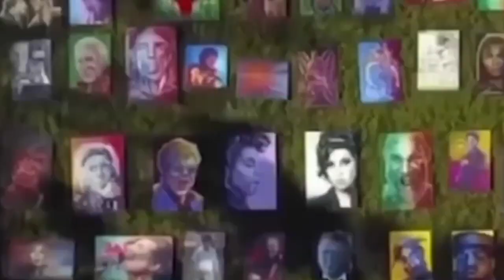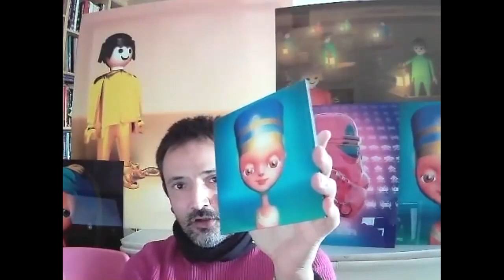Cardano Artist Corner presents Emilio Leon Martinez Miranda, fenomenal digital artists from Spain !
We meet Emilio, a digital artist who loves to play around with 3 D images and loves to take you around on a journey in his subtle art, which often holds a message that is revealed only when studied attentively. Emilio has exposed his art ina multitied of expositions and is interested in exploring the Cardano NFT realm

If you are an artist and interest in appearing on the Cardano Artist Corner Podcast and/or if you are interested in creating NFTs of your art and not sure how to do so, please contact us at

The Cardano Artist Corner Vodcast is a production of "Cardano" Hotel Ginebra in Barcelona, the first business in the world to ever accept the Cardano cryptocurrency ADA for payment.
The Cardano Arist Vodcast episodes are created in collaboration with NFT platform MadinArt, of award-winning artists painter SKIN (Jeff Williamson) and grapic designer and tattoo artist JP (Jon Birch).

To support the Cardano Artist Corner Vodcast, please delegate to Cardano ADA stakepools HOTEL. and GAIA